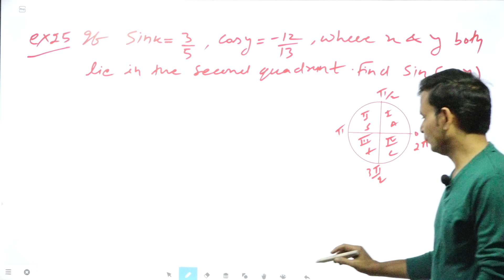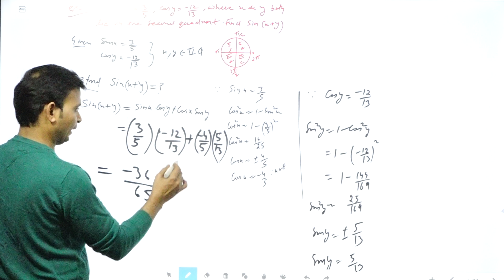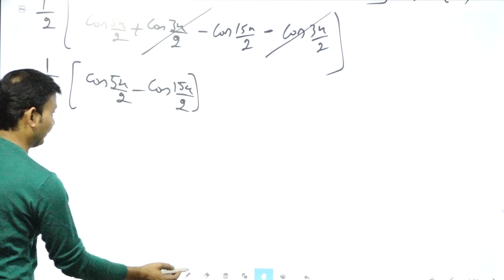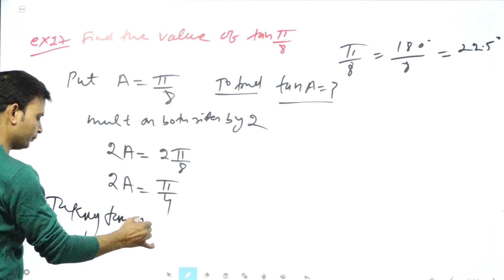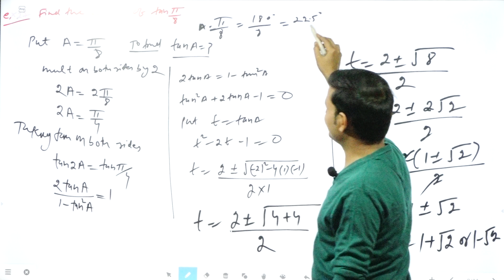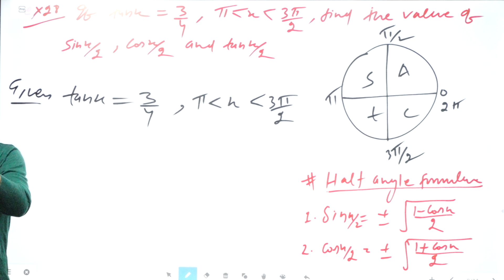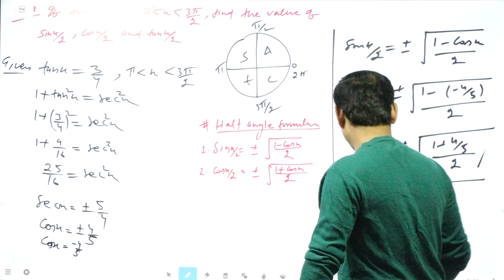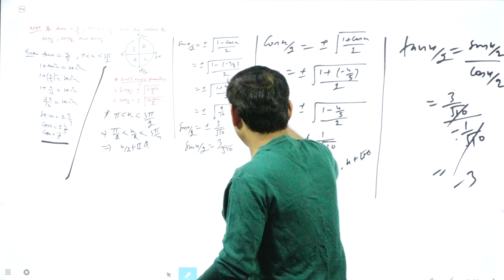CLASS 11 MATHS NCERT CH-3 TRIGONOMETRY MISCELLANEOUS EXERCISE PART 2